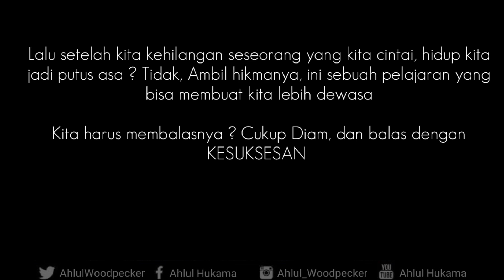Status Whatsapp Galau KEREEN part 2